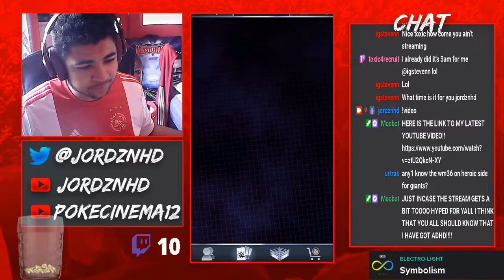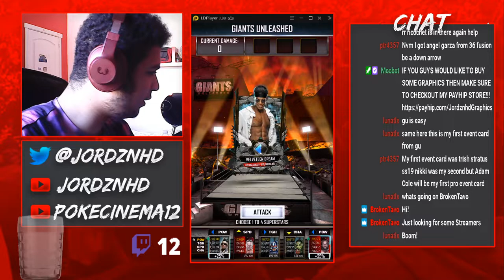WE GOT OUR FIRST WRESTLEMANIA 36 EVENT CARD IN SEASON 6 BAY! BAY! + TEAM BATTLEGROUND REWARDS!!!